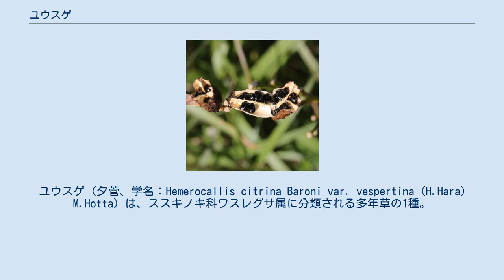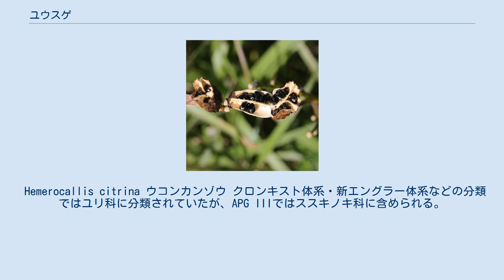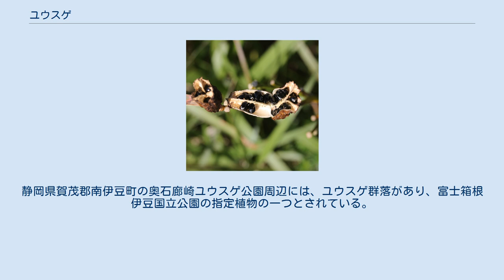ユウスゲ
ユウスゲ（夕菅、学名：Hemerocallis citrina Baroni var. vespertina (H.Hara) M.Hotta）は、ススキノキ科ワスレグサ属に分類される多年草の1種。
属名(Hemerocallis)は、hemera（1日）とcallos（美しく）の2語に由来する。
和名は花が夕方に開き翌日の午前中にしぼみ、葉がスゲに似ていることに由来する。
別名が、キスゲ。
 茎の高さは100-150 cm。
根は黄色いひも状で塊にならない。
根生葉は線形で、長さ40-50 cm、幅5-15 cm、2列に出て扇状に開き上部だけわずかに下垂する。
1本の茎の先端が花序が枝分かれして、レモン色のラッパ状の花を上向きに次々と咲かせる。
ハマカンゾウと異なり花ではアントシアニンは合成されず、花弁は赤味を帯びない。
花弁は6つに深く裂け、やや芳香がある。
花被片の長さや幅は個体によりいろいろで、花被片の長さは6.5-7.5 cm、花筒の長さは2.5-3 cm。
雄蕊は花被片より短く、葯は黒紫色、花柱は雄蕊よりやや長い。
夕方に花を開き、翌日の午前中にしぼみ、スズメガ媒花である。
蒴果は広楕円形で長さ約20 mmで先端がへこむ。
種子は長さ約5 mm、黒色の卵形で光沢がある。
 シベリア、中国東北部、朝鮮半島、日本の温帯から暖帯の地域に分布する。
 日本では本州、四国、九州に分布する。
田中澄江による『新・花の百名山』で榛名山を代表する花の一つとして紹介されている。
兵庫県美方郡香美町では町花に指定されている。
 山地の草原や林縁などのやや乾いた場所に生育する。
中部地方の山地にあるものは葉が広く大型になり、アズマキスゲと呼ばれる。
本州南西部から九州のものは葉が狭く、ユウスゲまたはキスゲと呼ばれる。
山野草として利用されている。
 Hemerocallis citrina ウコンカンゾウ クロンキスト体系・新エングラー体系などの分類ではユリ科に分類されていたが、APG IIIではススキノキ科に含められる。
学名はHemerocallis thunbergii auct. non Bakerとする説、独立種とする説、中国原産のウコンカンゾウの変種（Hemerocallis citrina Baroni var. vespertina (H.Hara) M.Hotta）とする説がある。
 日本では以下の多数の都道府県で、レッドリストの指定を受けている。
千葉県では絶滅したものと考えられている。
海岸開発、道路工事、草地開発、自然遷移、園芸採集などにより、個体数が減少している地域がある。
長野県の霧ヶ峰や滋賀県の伊吹山3合目のユウスゲ群落などでは、ニホンジカの食害により植生の衰退が危惧されている。
静岡県賀茂郡南伊豆町の奥石廊崎ユウスゲ公園周辺には、ユウスゲ群落があり、富士箱根伊豆国立公園の指定植物の一つとされている。
岐阜県大垣市赤坂町の金生山にある「ユウスゲ自生地」は、2013年（平成25年）2月21日に市の天然記念物に指定された。
 伊吹山（滋賀県米原市）の自生地ではニホンジカなどによる食害対策として、ネットで保護されている。